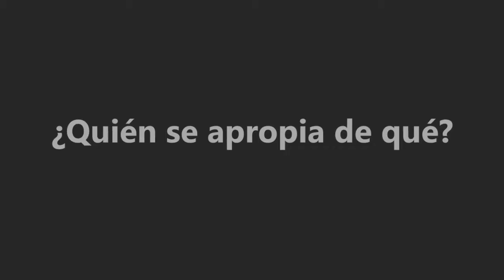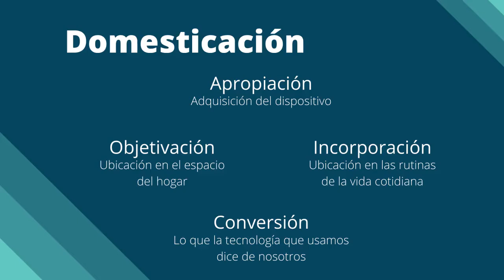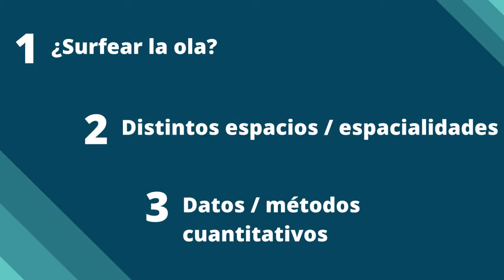La domesticación de los smartphones: una panorámica teórica y metodológica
Panel 7: “Internet: es un monstruo grande y pisa fuerte”. Título y Autores/as de la presentación: La domesticación de los smartphones: una panorámica teórica y metodológica. 𝐋𝐮𝐢𝐬 𝐑𝐢𝐜𝐚𝐫𝐝𝐨 𝐒𝐚𝐧𝐝𝐨𝐯𝐚𝐥 (Argentina).